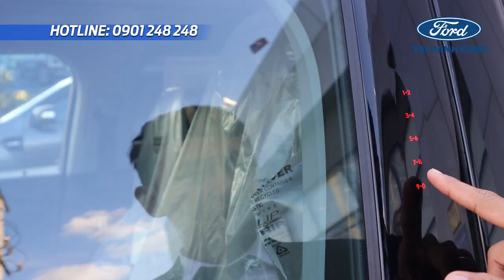Siêu hot - Bàn giao 2 Ford Explorer cho vị khách hàng Tây Ninh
Tây Ninh Ford vừa thực hiện bàn giao thành công 2 chiếc Ford Explorer cho vị khách hàng Tây Ninh. Đây là niềm vui lớn. Hiện tại đang có chương trình tặng 100 triệu đồng dành cho khách hàng mua xe Explorer áp dụng đến 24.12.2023
TÂY NINH FORD - ĐẠI LÝ ỦY QUYỀN CHÍNH THỨC CỦA FORD VIỆT NAM
☎ Hotline dịch vụ: 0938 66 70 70
📌 Địa chỉ: 224-226 Quốc lộ 22B, Khu phố Hiệp Trường, Phường Hiệp Tân, Thị xã Hòa Thành, Tỉnh Tây Ninh